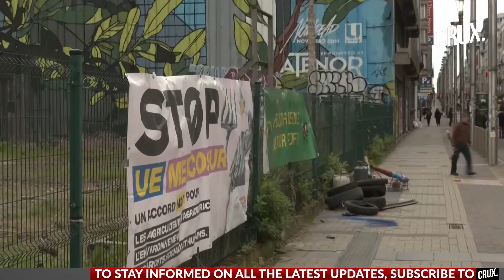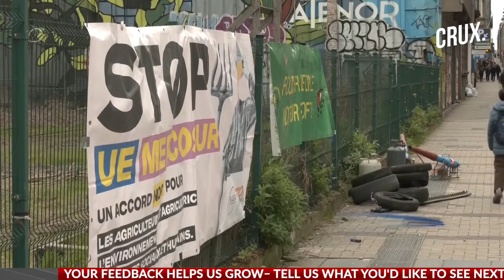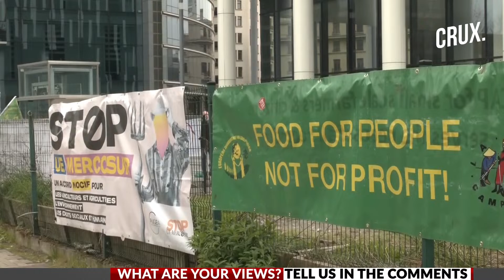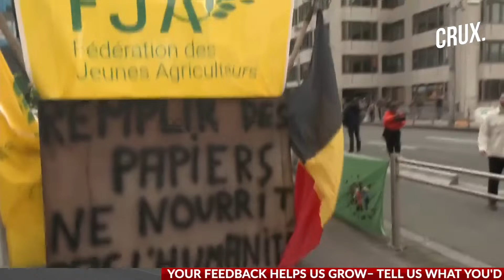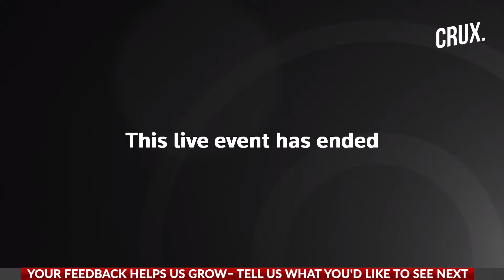Belgian Farmers Protest With Tractors In Brussels As Eu Agriculture Ministers Seek To Allay Concerns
Belgian farmers gather in the European Union district with 250 tractors on March 26. They demand fair prices and less reliance on export-focused trade deals. More action is sought to protect farmers' incomes amidst environmental challenges. France, with other EU nations, pushes for limits on food imports from Ukraine to stabilize EU markets. EU members discuss extending tariff-free access for Ukraine while addressing farmer concerns. David Clarinval, Belgium's agriculture minister and current EU presidency holder, anticipates a resolution soon. The exact solution remains undisclosed.

n18oc_world      n18oc_crux